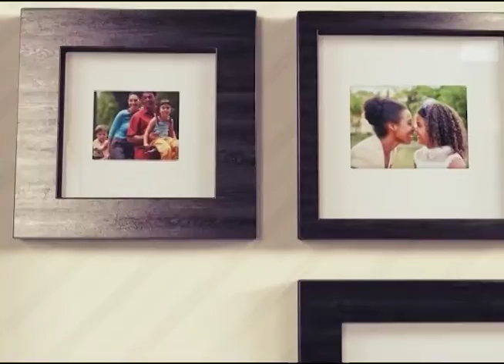Cabeça pra Cima - Família Brasileira: impactos econômicos - 09-09-2016